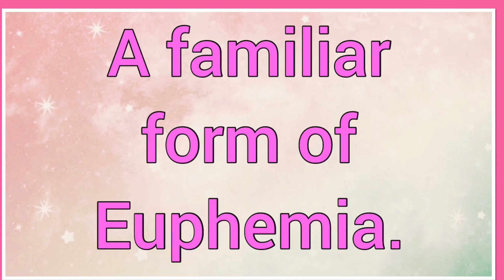Eppie | Name Origin Variations